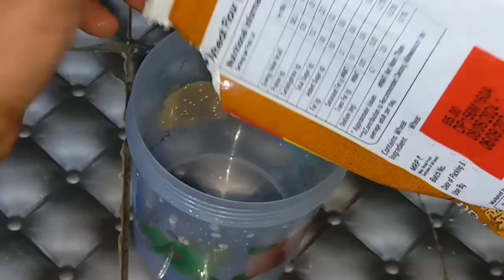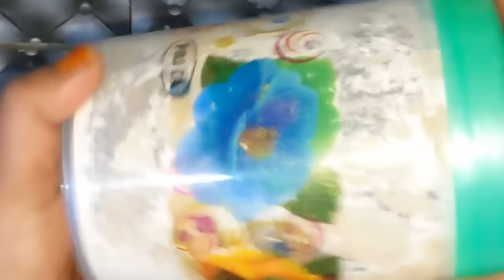ഇനി തേങ്ങ ചിരവാൻ എന്തെളുപ്പം ബോട്ടിൽ കൊണ്ട് ഇങ്ങനെ ചെയ്തു നോക്കു ശെരിക്കും ഷോക്ക് ആവും amazing idea